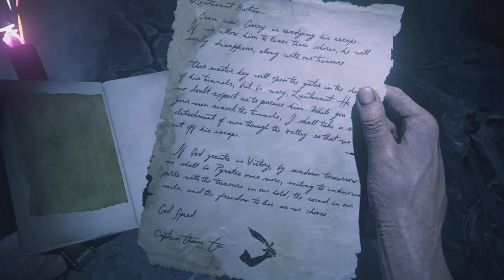Uncharted 4 A Thief's End | EP19 (PS5/4K)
- Um novo episódio todos os sábados e domingos ás 19 horas.